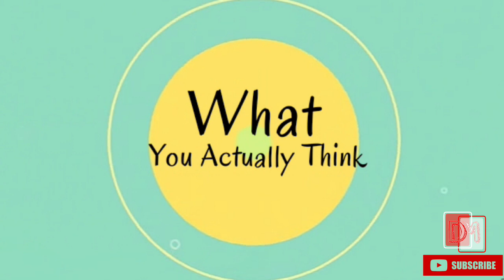When You Hear Rabindra Sangeet (Tagore Songs) During Quarantine | DraMadol | Depayan | Shila | Mou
DraMadol presents "When You Hear Rabindra Sangeet (Tagore Songs) During Quarantine: What people think Vs. What you actually think", a new entertaining video for all of you.

This video is only made for the entertainment purpose. Don't take it seriously. Just enjoy the humor in this video.

Celebrating 160th Birthday of Rabindranath Tagore.

**Video Credits**
Cast: Depayan Dey
Written, Performed & Created by Depayan Dey
Camera, Music, Editing & Direction: Depayan Dey
Camera Assistant: Shila Dey
Poster Design & Other Supports: Mou Das
Production: DraMadol Production

All the mentioned songs in the video were written & composed by Rabindranath Tagore.

Stay home, stay safe and enjoy the video. 😊👍